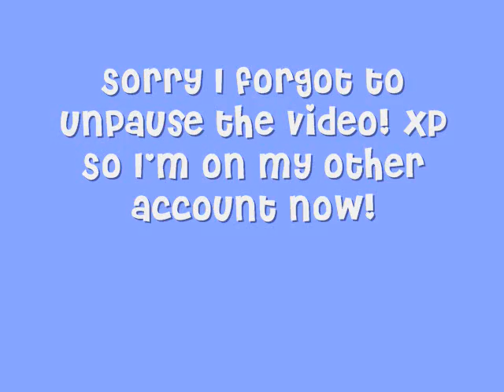Adopting my Webkinz Yellow Lab, Timbit! (:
Yupperz!
Shes so cute!
Sorry it cut off :/